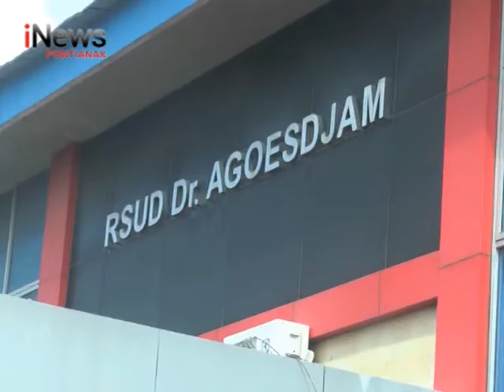Pasien Terduga Corona Dinyatakan Sehat Dan Dipulangkan - iNews Kalbar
Program : iNews Kalbar
Lokasi : Kabupaten Ketapang
Tanggal Tayang : 14 Februari 2020